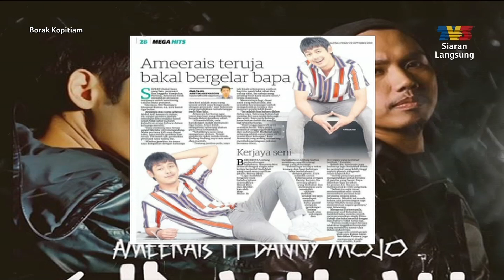Bakat Lokal: “Sudahla” Janjikan Kelainan | Borak Kopitiam (19 October 2019)